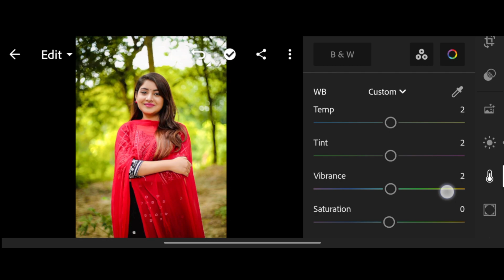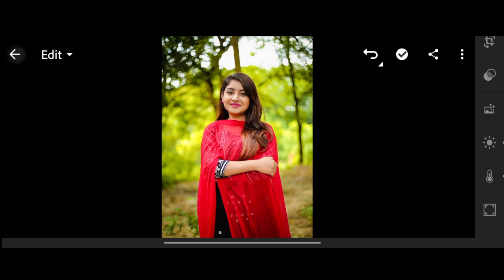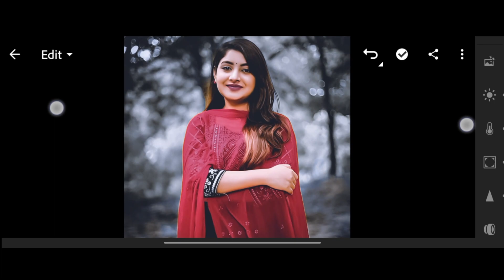moody dark tone lightroom photo editing / free lightroom preset / lr photo editing